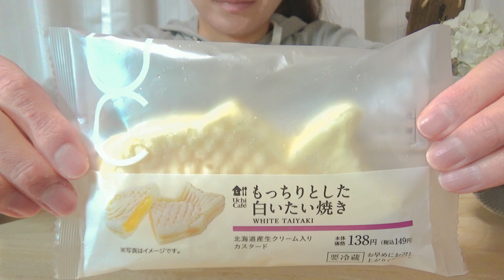【咀嚼音／ASMR】ローソンのパン＆スイーツ🍞🧁【EATING SOUNDS】【MUKBANG】【モッパン】【NO TALKING】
ZOWAやってます　- 広告なし＆バックグラウンド再生できるASMR専用のアプリ -
ユーザー名「ゆるふわ、ASMR。」

今回は、ローソンのパンとスイーツを食べました！

もし、少しでも良いと思いましたら
よろしくお願いします・・・///
そのままでも良いですが、
イヤホンで聴くことをおすすめします

Thank you very much for seeing it.
This time, I ate Lawson's bread and sweets!

and give us a high rating.
You can leave it as it is, but we recommend
listening with earphones.